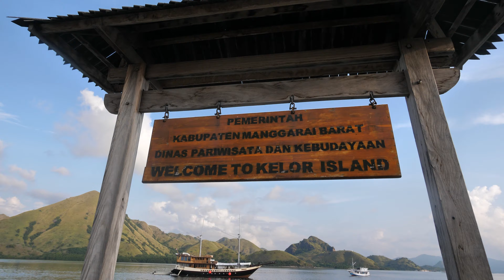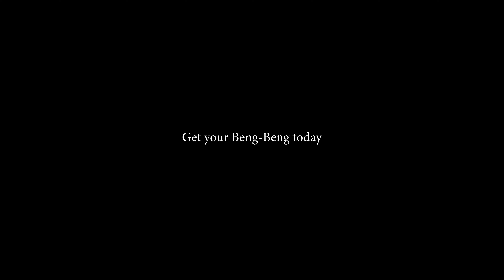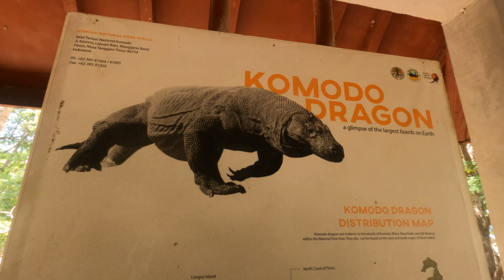INDONESIA's breathtaking KOMODO boat trip should be on everyone’s BUCKET LIST 2022 🇮🇩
We did the 3D2N boat trip and it has been an absolute blast! Our tour guide Danny (Daniel) was amazing and he went beyond to made sure everyone is happy and is having a great time :) It’s truly a once in a life time experience and you will cherish these memories forever. We saw so many new species of fish, we snorkelled with manta rays and turtles, we had an incredible sunrise up at the summit of Padar island, we saw the flying fox and we saw some Komodo Dragons in action. Thanks so much to the boat crew and Denny for this incredible experience!

OUR RECOMMENDATIONS/RESOURCES WE USE:

Want to be an ambassador? Here's how you can get started

* Looking for the Best Travel Multi-Currency Debit Card,
we trust and use Wise (formerly known as Transferwise)
Load up to 50+ currencies, Best Rates
Free ATM withdrawals (up to $200 a month)
Get your wise card Sign up with this link and get your first fee free transfer up to $900NZD

Looking for the best non copyrighted music to use?
We recommend Epidemic Sounds, Get your free 30 day trial

* Wanting to learn content creation, travel and get paid to do it?
Be apart of an amazing travel, creative group and be connected with creators worldwide created by Lostleblanc, join the academy